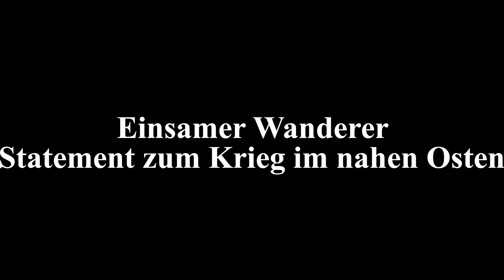Krieg in nahen Osten - meine Lageeinschätzung und: War der Angriff vorhersehbar?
Meine (m. A. n. ausgewogene) Stellungnahme zum Konflikt.